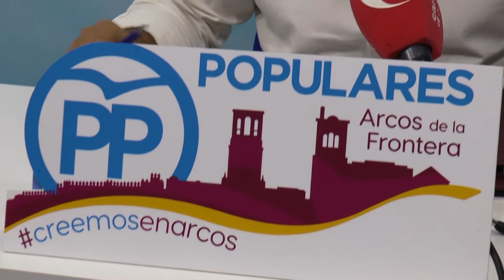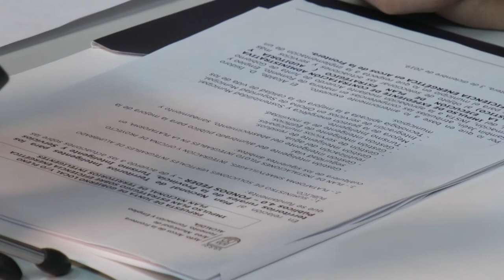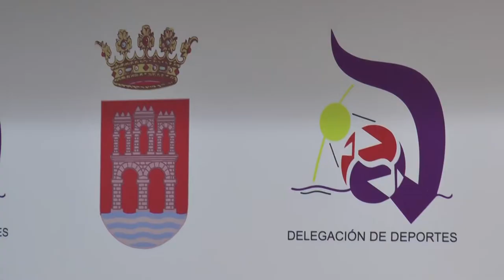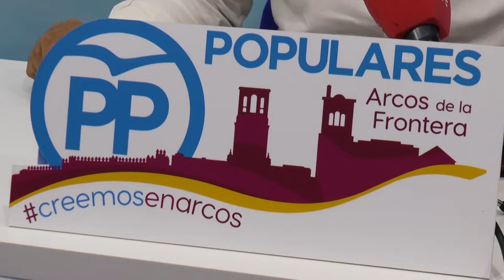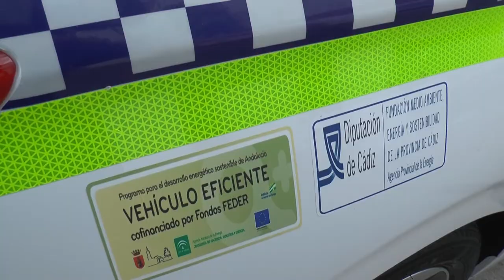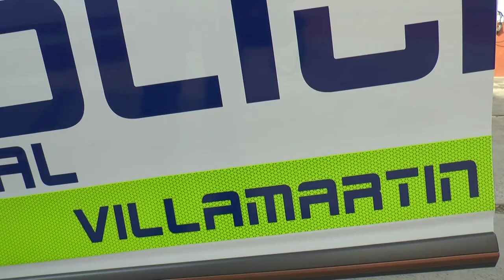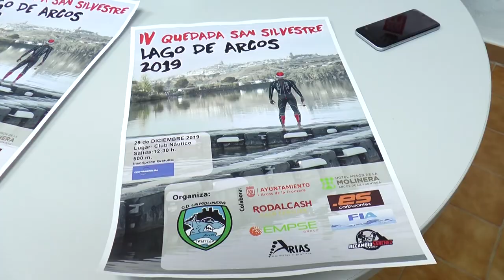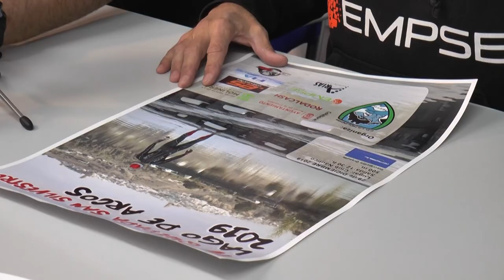NOTICIAS SIERRA DE CÁDIZ - 05/12/2019